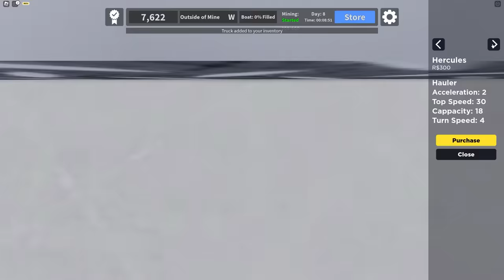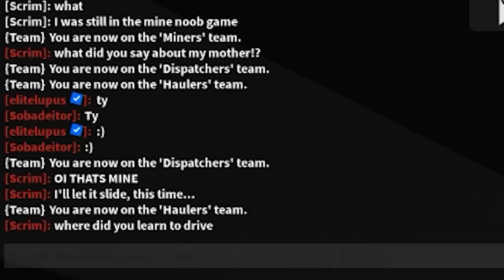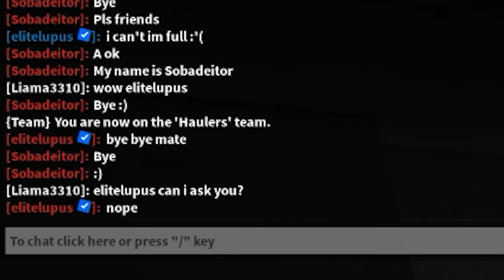I DRILL Deep Into BEDROCK To FIND Rare ORE On Roblox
I DRILL Deep Into BEDROCK To FIND Rare ORE On Roblox the game is [GOLIATH] Mining INC: Remastered